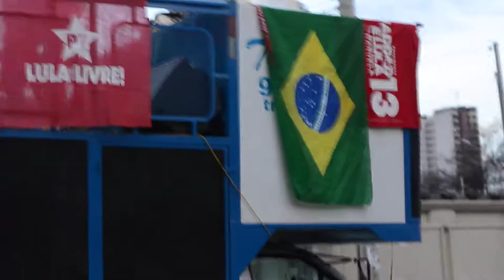SINPRO/DF faz ato no Dia do Professor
De Taguatinga
Joaquim Dantas
Para o Blog do Arretadinho

O Ato político e Cultural aconteceu na tarde desta segunda-feira (15) na Praça do Relógio em Taguatinga e teve como objetivo homenagear professoras e professores pela passagem do seu Dia e manifestar apoio a candidatura de Fernando Haddad à Presidência da República.

O evento contou com a presença da Deputada Distrital eleita Arlete Sampaio e de diversos diretores do Sindicato dos Professores no DF, como Júlio Barros, Jairo Mendonça, Manoel Filho entre outros.
Durante as falas e apresentações musicais um grupo de taxistas, que estava próximo ao local, fazia gestos com as mãos em direção ao carro de som simulando armas.